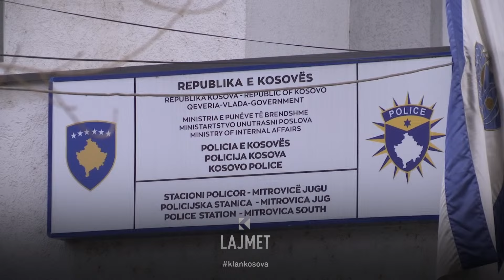Kapet mashtruesi, përfitoi 2 milionë euro